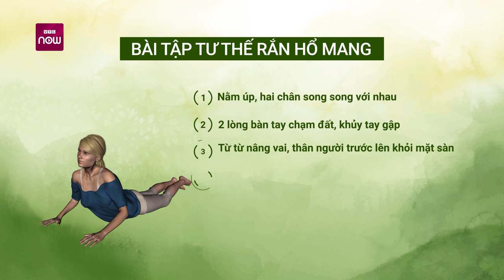5 bài tập không thể giản đơn hơn giúp dân văn phòng giảm đau lưng hiệu quả | VTC Now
VTC Now | Đau lưng, đau cổ vai gáy là triệu chứng thường gặp ở những người làm văn phòng do tính chất công việc phải ngồi nhiều một chỗ. 5 bài tập đơn giản sau có thể giúp bạn giảm bớt tình trạng đau lưng, tranh thủ thực hiện những bài tập này vào sáng sớm hoặc khi nghỉ trưa, đau lưng sẽ dần biến mất.

📱 Tải VTC Now trên Appstore: shorturl.at/fnwDP

📱 Tải VTC Now trên CH Play: shorturl.at/ceqwJ